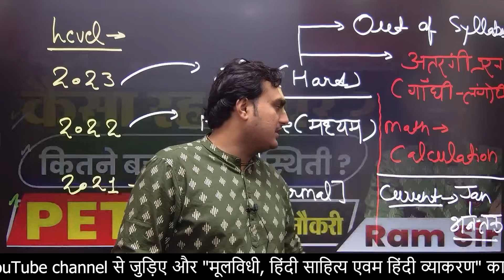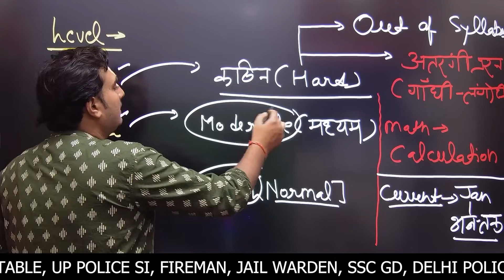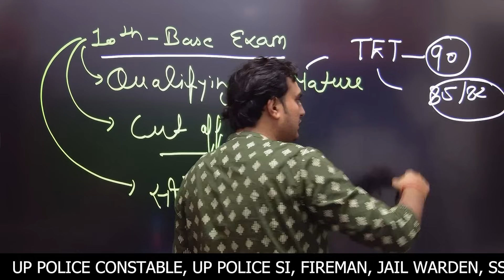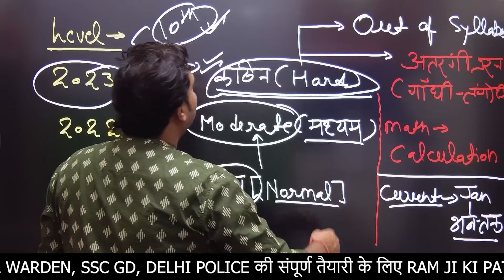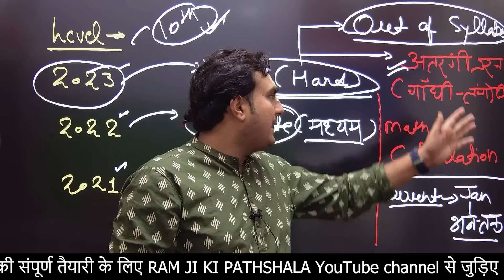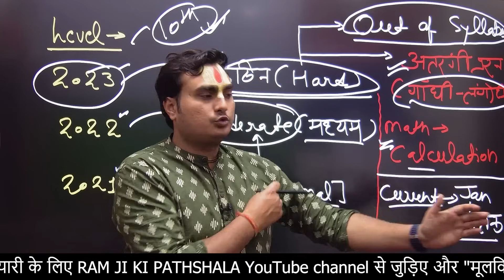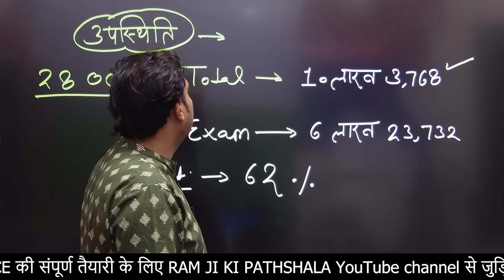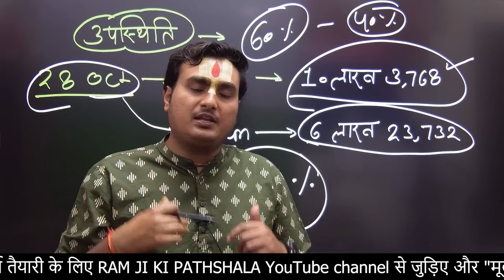पेपर देखकर ऐसा बोले.....? | UPSSSC PET EXAM ANALYSIS | UPSSSC PET Exam Full Review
UPSSSC PET 2023 Exam, UPSSSC PET Paper Analysis, UPSSSC PET 29 Oct 1st Shift Exam Analysis

UPSSSC PET 2023 Exam, UPSSSC PET Paper Analysis, UPSSSC PET 29 Oct 2nd Shift Exam Analysis

✅For Online Course And Free Test Series Ram Ji Ki Pathshala का App Downlaod कीजिए

upsssc pet analysis 2023

upsssc pet analysis today

upsssc pet analysis di

upsssc pet analysis 1st shift

upsssc pet analysis live

upsssc pet analysis shift 2

upsssc pet analysis 28 october